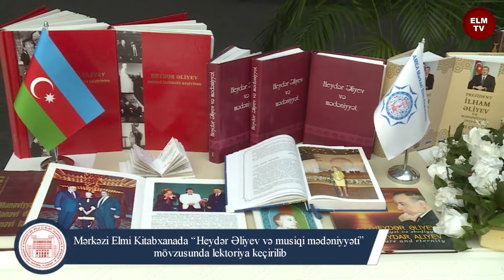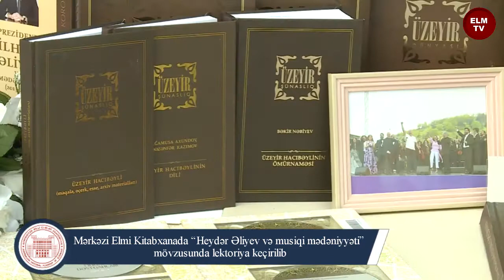Mərkəzi Elmi Kitabxanada “Heydər Əliyev və musiqi mədəniyyəti” mövzusunda lektoriya keçirilib.Elm Tv